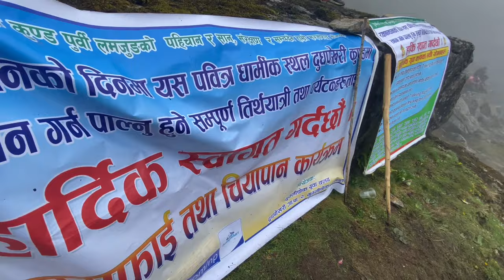Dudh Pokhari , Lamjung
2020 lockdown (COVID 19)
2077/19 Janaipurnima Day /Shawn ( Shrawan )
Camera : iphone11pro max
Trekkers
Dhruba Gurung ( kadam Dad )
Brosis Maila      ( Agrim Dad )
Sanjay Gurung
Bipin Gurung
Manisa Gurung
Anusha Gurung
Man Raj Gurung
Dil Gurung
Hem                     ( Trinabh Dad )

Thanks to Dudhpokhari-2 Bhumichok youth club
Angus & Julia stone - chateau
Two Feet - Go fck youself

Upbeat pop background music
Acoustic guitar & piano Beat 'Hope' / free beat